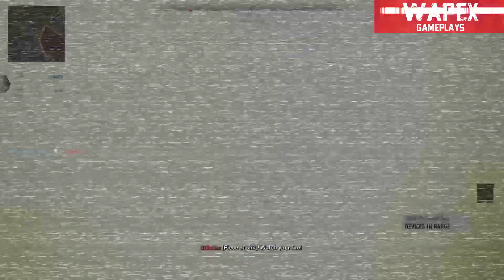Call of Duty Modern Warfare 2 Finally I got the Platinum camo with the M4 Gameplay - No commentary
Video related to:

call of duty server
call of duty highlights
call of duty solo gameplay
warzone new map